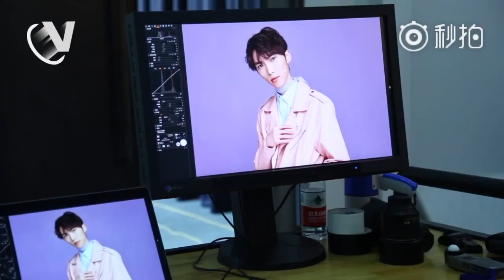X-Nine Face Value Says《X玖颜值说》Ep 4: X-Nine Face Face photoshoot bts (May 13, 2018)